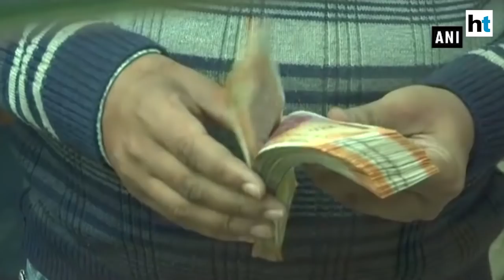Nepal bans high denomination Indian currency notes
Traders and locals are worried over the decision of Nepal government to ban the use of high denomination Indian currency notes of Rs 200, Rs 500 and Rs 2,000 in the country. They claim the decision will not only affect the tourism sector in Nepal but would also have a negative impact on the exchange of goods and services between the two nations.